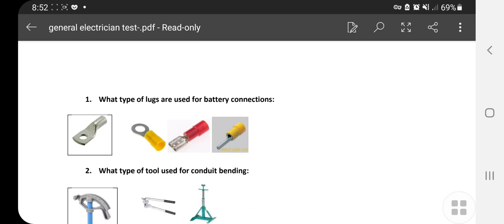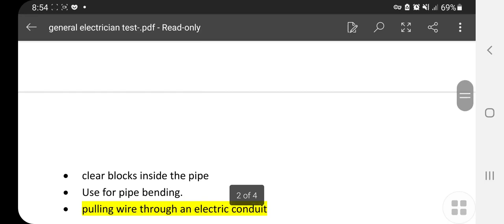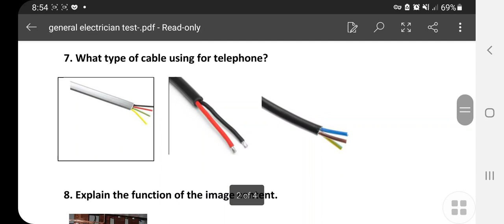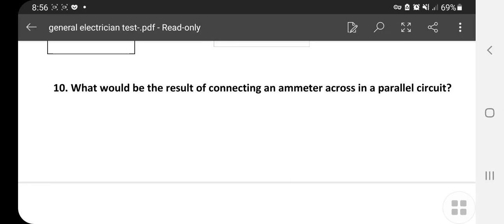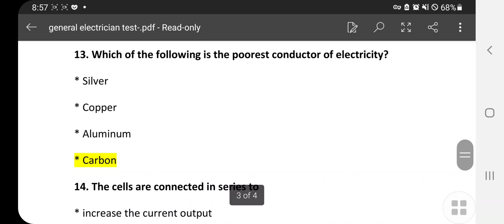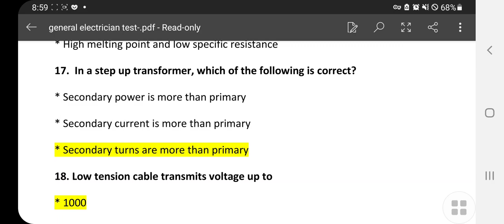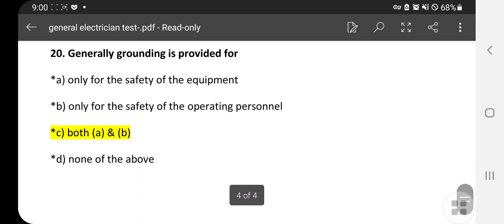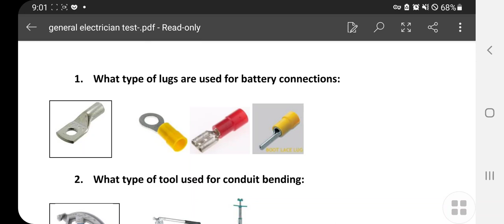General electrician theory test, general electrician practical, iqama professional verification exam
General electrician theory test,
general electrician practical,
iqama professional verification exam

Profession test Saudi Arabia,
Profession Exam Saudi Arabia,
Professional verification test,
Professional verification exam,
Iqama test Saudi Arabia,
Iqama Exam Saudi Arabia,
test for Iqama,
exam for Iqama,
general electrician test Saudi Arabia,
Worker test Saudi Arabia,
Worker Exam Arabia,
general electrician exam Saudi Arabia, electrician test Saudi Arabia,
Electrical test Saudi Arabia,
Profession Test Question,
Profession Exam Question,
Iqama renewal issue,
Iqama Renewal problem,
saudi news

Professional verification test Saudi Arabia
 Professional exam Saudi Arabia,
Professional Test Saudi Arabia,
Saudi Arabia Profession test,
Saudi Arabia Profession Exam,
Sce test Saudi,
Test for Iqama renewal,
Exam for Iqama renewal,
Saudi Arabia latest news,
saudi Arabia daily news,
breaking news Saudi Arabia,
Profession test Question,
Questions of profession test,
Iqama renewal problem,
sce test for technician,
Test in Saudi Arabia